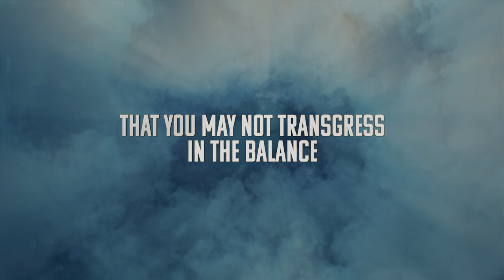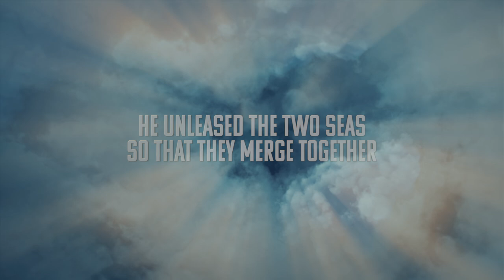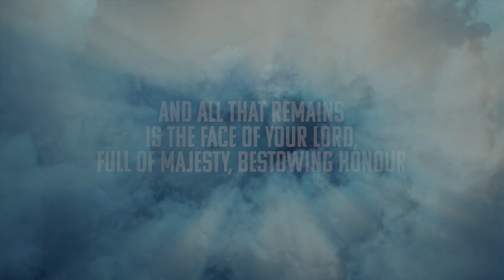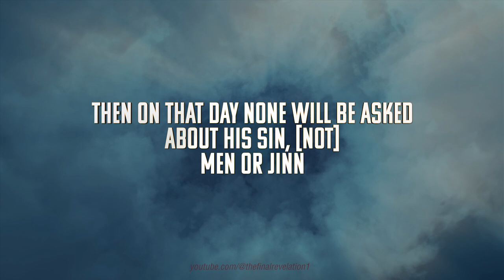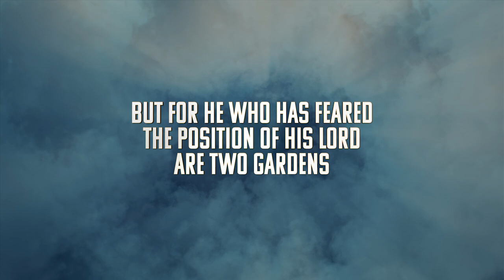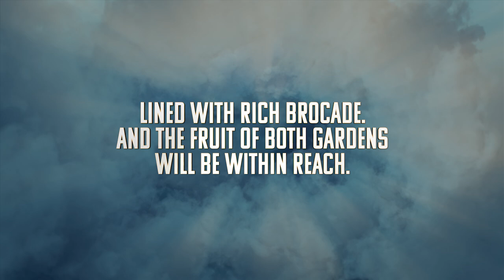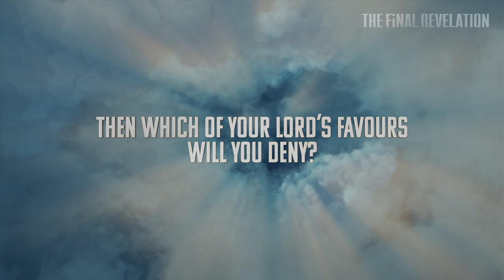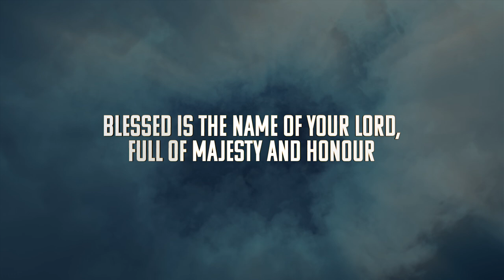NO ADs Surah RAHMAN (سورة الرحمن) with ENGLISH Translation, FAST, Mind-blowing Recitation, NO ADs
This supercharged, fast recitation of Surah RAHMAN will blow your mind. An extremely fast recitation, and extremely captivating (in a sense spellbinding) recitation of Quran Surah 55 Ar-Rahman ( سورة الرحمن surahrahman ) by Sheikh Anas Al Emadi in a very powerful voice that will help you memorize this Surah effortlessly and at the same time teach you precise meaning of the words. The truly unique recitation keeps on improving and grows on you till it captivates your heart and mind and and shakes your very soul. It is recited in the same time as Surah Rahman by Sheikh Maher Al Muaiqly. It appears more powerful and more convincing than Surah Rahman by Mishary Alafasy cause of the overpowering voice and depth in his voice. Unlike Surah Rahman Sheikh Abdur Rahman As Sudais, this recitation is extremely clear and you can make each letter of the Arabic words. Compared to Surah Rahman by Zain Abu Kautsar, this qari shows absolutely no weakness. Click Captions (CC) for Arabic and other translations. I avoided Arabic in the middle on purpose. This fast paced, super charged, extremely quick and very powerful Surah Rahman with wake you up instead of putting you to sleep or relaxing your mind. It will satisfy you but in a mysterious way. Please try to watch in full HD on a TV or large screen. A new Surah Rahman with Urdu translation (full) will be released separately soon.
Surah E Rahman
Surah E Rehman
Surah Rehman
Surah Rahman
 سورة الرحمن كاملة  بصوت القارئ  أنس العمادي
تلاوة سريعة مثل الشيخ ماهر المعيقلي

About Surah Rahman: This Meccan surah is a call to humans and jinn to acknowledge Allah's infinite  blessings, hence the  recurring question: “Then which of your Lords favors
will you both deny?”, which is repeated 31 times. Apart from counting the various blessings of Allah (SWT) this surah presents a very vivid picture of Hell and Heaven in the afterlife.

It is about the unlimited Mercy of God Almighty. The video ADDS MASSIVE VALUE by exhibiting equivalent phrases in real time. This video PROMOTES HARMONY AND UNDERSTANDING. IT ALSO ENCOURAGES HUMILITY and Tolerance. Half of the video urges viewers to use their intellect and ENCOURAGES SCIENTIFIC DISCOVERY. There is no controversial material in this video.

Software used: After Effects, python scripting, photoshop, MS word.
We work very hard to bring you these videos. We do our best in our resources and try not to cut corners like the rest of the Quran channels that must publish multiple videos a day. Each recitation is selected after thorough research and the video is made with care and passion. We try to focus on practicality (and utility) instead of cheap tricks to lure audiences.